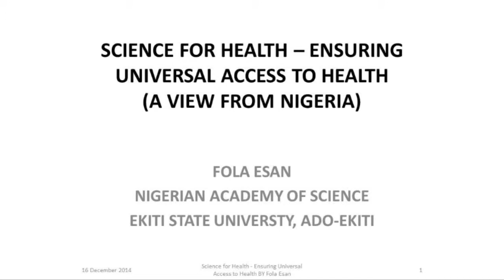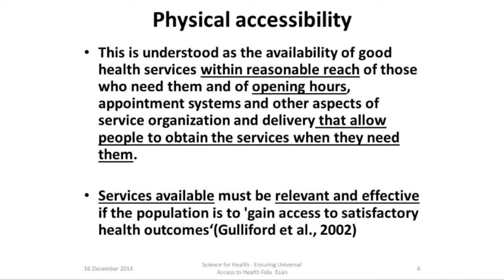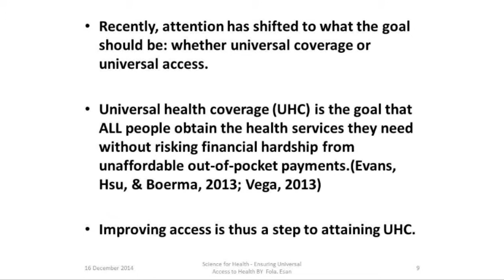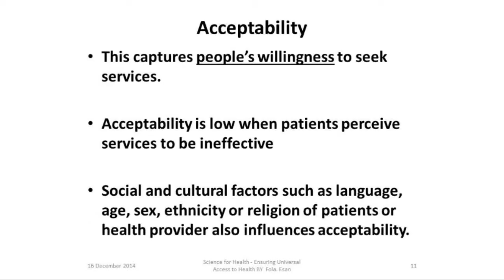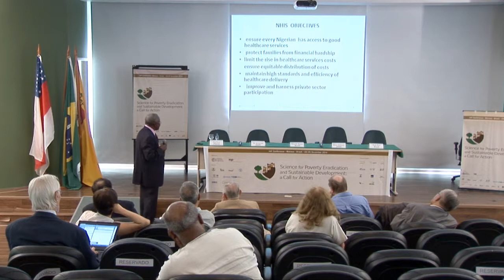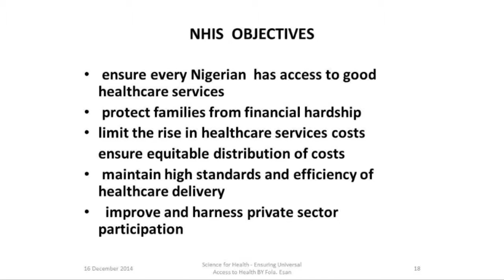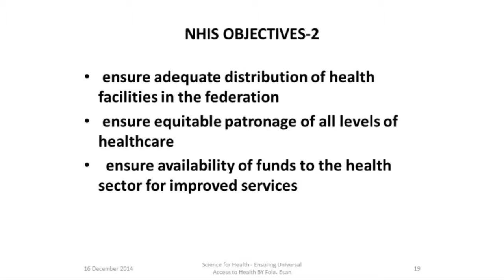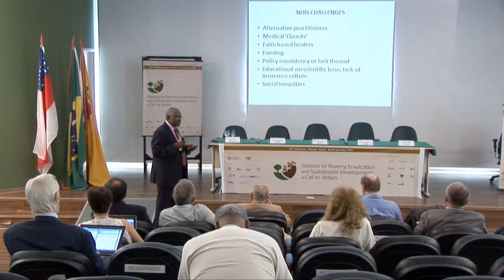Science for Poverty Eradication and Sustainable Development - Session 3 - Fola Esan (Part 3)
Session 3 - Science for Health: Ensuring Universal Acess to Health
Chair: Eduardo Moacyr Krieger
Rapporteur: Marcus Vinícuis Guimarães de Lacerda
Speaker: Fola Esan